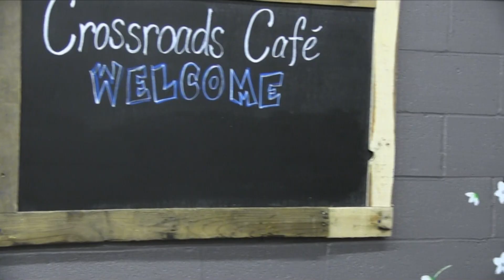Members Message- May 2014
Every other month, Reid Robinette, Senior Pastor @Crossroads140 updates members on significant events in the Church.

Our services are at 8:30,10, and 11:30am every Sunday morning.